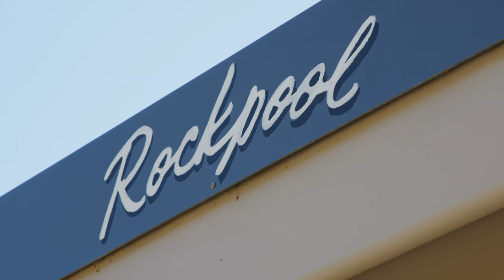Rockpool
Iconic 'Rockpool' residence